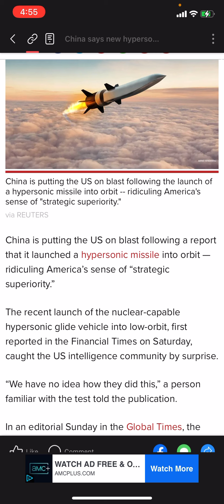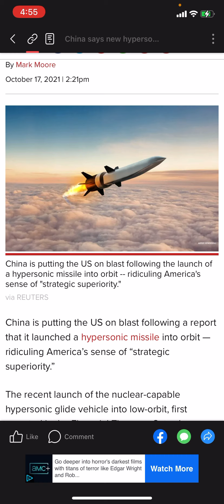WOE UNTO BABYLON 🇺🇸 AND ASIA 🇨🇳 🔥 ☢️ 🚀